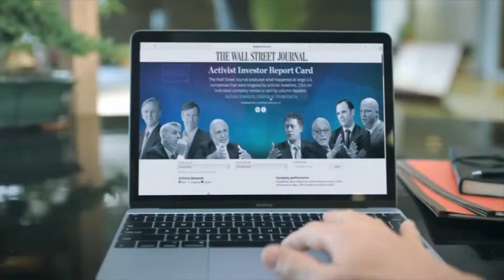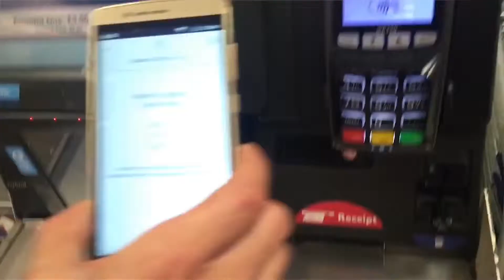Voice over- ATB Coin Cryptocurrency Indonesia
Emobi Music is a creative studio focusing on audio and music production. We work in a team consisting voice over talents, singers, musicians, a composer, songwriters, a sound designer, and audio engineers who have experiences in their own fields.

Service : Voice over
VO Talent : Yugo Pratomo
Recording Engineer : Aditya Kurniawan
Client : ATB Coin